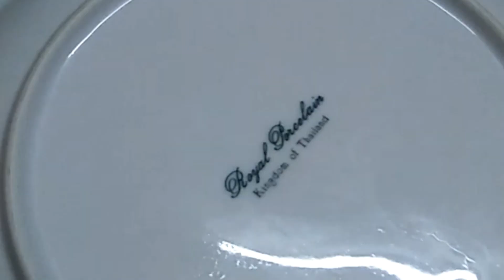Eggless chocolate cake must try recipe,